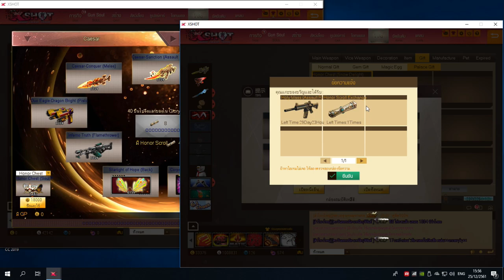XSHOT - สุ่มเจมล็อตใหม่ จะเกลือหรือไม่ ? ? ?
สวยพี่